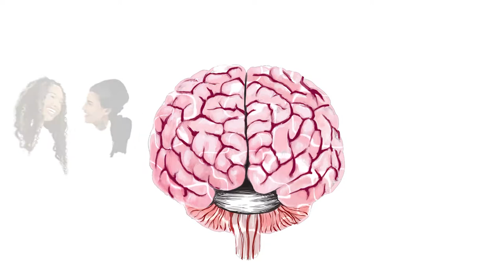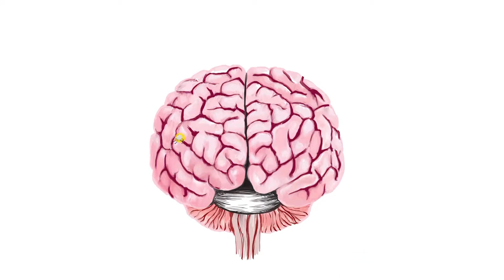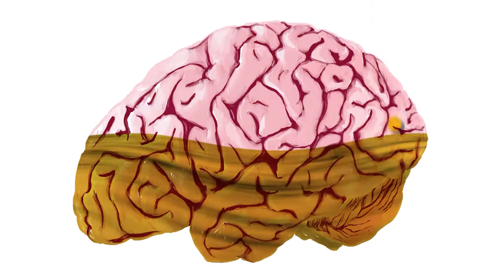How addiction happens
Ten young people’s voices connect their behaviors on the RAMP® to addiction, in their own language, with what’s happening in the brain via animation.

Here is Shana's voice.

To see more Peer Heroes content or to get help for you or a loved one